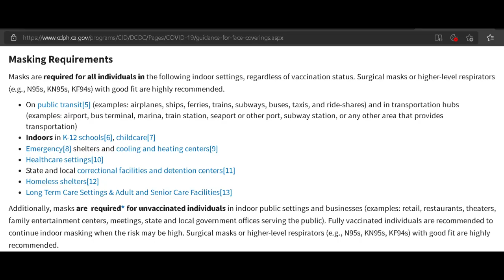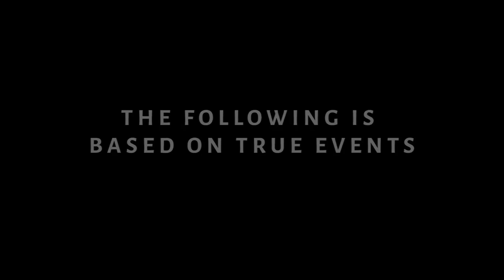Hollywood Super Bowl Mask Hypocrisy from Elite Don't Care About State of Emergency or Mask Mandate!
Hollywood Super Bowl Mask Hypocrisy from Elite, Famous, Rich Don't Care About State of Emergency or Mask Mandate!

Dum Dum

✭ Captioning ✭
News broadcaster Dum Dum, “Hi, I'm your host Dum Dum and welcome to the Dum Dum News Channel. In today's news I'll be covering Hollywood Super Bowl Mask Hypocrisy from Elite, Famous, Rich Don't Care About State of Emergency or Mask Mandate!"